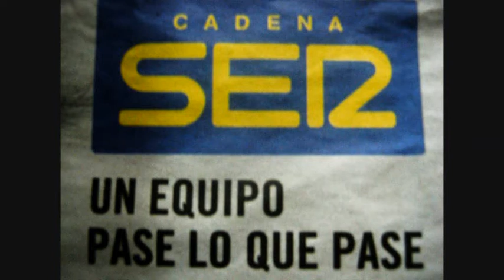MUERTE DE BIN LADEN, MENTIRA MEDIÁTICA., LA PRUEBA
SI CONTRASTAMOS LA INFORMACIÓN MEDIÁTICA,Y LA LIBRE INFORMACIÓN,
ESTA CLARO ENGAÑO,MONTAJE PÉSIMO,NO SOMOS TONTOS, SOMOS INFORMACIÓN CON PRUEBAS